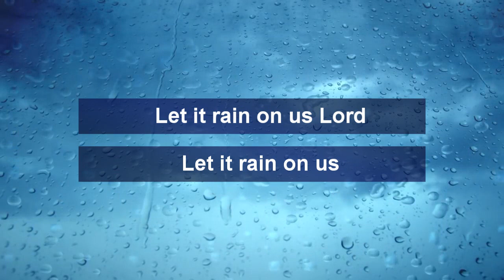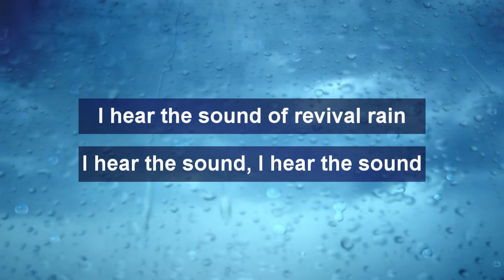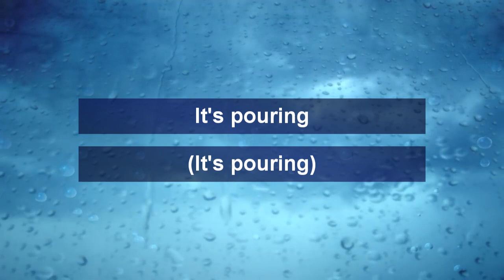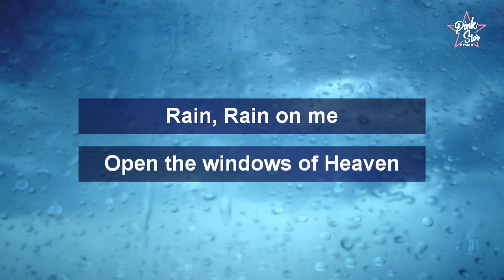Leeland ft Noel Robinson - Rain (LYRICS VIDEO)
🔹 LYRICS 🔹
Rain, rain on me
Open the windows of Heaven

Pouring out a blessing
Lord, we need refreshing
'Til it overflows

'Til it overflows

'Til it overflows

'Til it overflows

'Til it overflows

'Til it overflows

It's raining
(It's raining)
It's raining
(It's raining)
It's raining
(It's raining)
It's raining
(It's raining)

It's pouring
(It's pouring)
It's pouring
(It's pouring)
It's pouring
(It's pouring)
It's pouring
(It's pouring)

I hear the sound, I hear the sound
I heart the sound of revival rain

'Til it overflows

'Til it overflows

'Til it overflows

'Til it overflows

It's raining
(It's raining)
It's raining
(It's raining)
It's raining
(It's raining)
It's raining
(It's raining)

It's pouring
(It's pouring)
It's pouring
(It's pouring)
It's pouring
(It's pouring)
It's pouring
(It's pouring)

Overflow
(Overflow)
Overflow
(Overflow)
Overflow
(Overflow)
Overflow
(Overflow)
Overflow
(Overflow)
Overflow
(Overflow)
Overflow
(Overflow)

Background Credit: No Copyright Motion Graphics